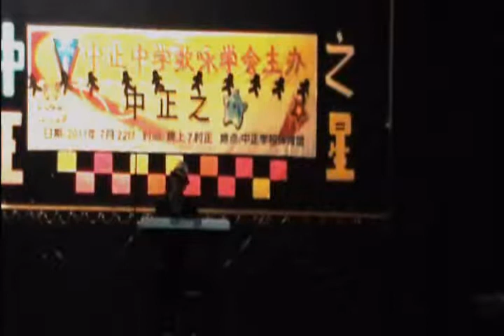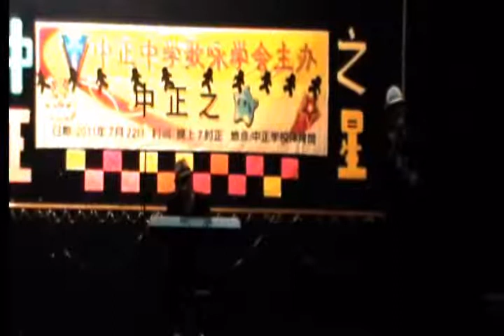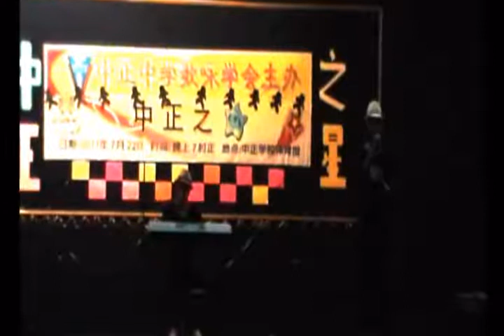菊花台+彩虹 By: (Toto and Tata)